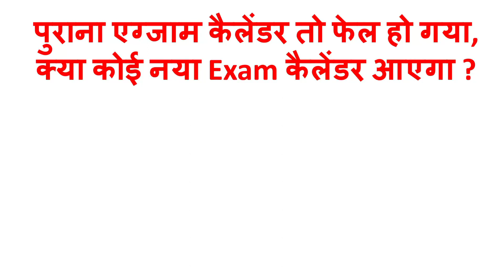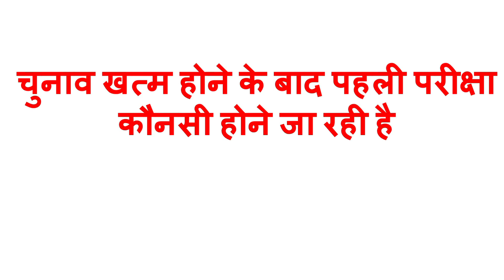धरना के बाद upsssc अधिकारियों ने बताया कब होगी लेखपाल और VDO परीक्षा | upsssc latest news today